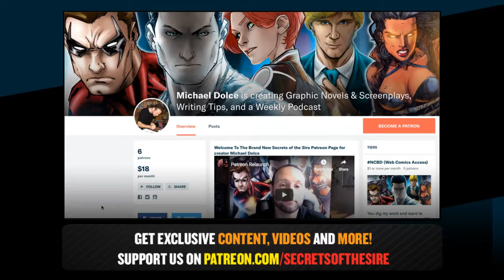The Matrix Retro Review, Macy Gray Interview | Ep 157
Party like it’s 1999! We celebrate with two of the most influential pop culture movies of all time as we RetroReview The Matrix – 20 years later! PLUS: Is it more influential than Star Wars?

And: Our interview with Macy Gray: She talks new album, filming Spider-Man and her pop culture obsessions!

Each week our Patrons get an exclusive sneak peak at the show hours before we go live on air! Support us for as little as a dollar at:

Our new podcast is available EVERYWHERE! or find us on iTunes

Segment 1: The Matrix 20 years later: A RetroReview

As part of the answer to that problem, Warner Bros. advertises the film during the Super Bowl, putting bullet time, Reeves doing kung-fu, and other striking images in front of the largest audience imaginable. In theaters, the trailers will cryptically tell (warn?) audiences, “In 1999, The Matrix Has You,” while Fishburne’s voice-over says, “No one can be told what The Matrix is. You have to see it for yourself.”

The Matrix makes its theatrical debut on the Wednesday before Easter and it soon becomes apparent that audiences agree: They do have to see it for themselves. Critical reception is also kind, with some notable exceptions. Variety’s Todd McCarthy dubs it “an eye-popping but incoherent extravaganza of morphing and superhuman martial arts” while Rolling Stone drags its “stunted script.” Others will be more sympathetic, and more in line with audiences. In Slate, for instance David Edelstein praises it as “one of the more lyrical sci-fi action thrillers ever made.” Soon, the film will become an instantly understandable cultural shorthand, and its central concept will become an easy metaphor for seeing the truth behind lies.

Meanwhile, the Wachowskis retreat to Chicago. Already publicity shy, they have a no press clause in their contract and do only limited interviews with a few major outlets, waving off talk of sequels when asked by EW.

Segment 2: The Matrix vs Star Wars: Which film is more influential?

Feature Film, Released between 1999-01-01 and 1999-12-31 (Sorted by US Box Office Descending)

1. Star Wars: Episode I - The Phantom Menace (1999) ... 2. The Sixth Sense (1999) ...
3. Toy Story 2 (1999) ...
4. AustinPowers:TheSpyWhoShaggedMe(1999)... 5. The Matrix (1999) ...
6. Tarzan (1999) ...
7. Big Daddy (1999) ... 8. The Mummy (1999)
9. 9. Runaway Bride (1999)
10.10. The Blair Witch Project (1999)

Segment 3: Macy Gray

When you are fortunate enough to chat with the legendary Macy Gray, what strikes you immediately is how much she cares. Whether she’s discussing her team-up with Meghan Trainor, her new album, or the provocative nature of the song “White Man” you can sense the importance she feels behind her every word. It’s a trait she carries with her to her new album, the fresh sounding “Ruby.”

Segment 4: Spin The Racks

Deadwood Movie Confirmed for Spring 2019 Premiere
Last July, HBO programming president Casey Bloys confirmed that the network had a Deadwood movie in the works, noting that the channel had plans to shoot the film in October with a release date to follow sometime in the spring of 2019. Now, Deadline reports that the spring 2019 release has been solidified, with the film to be released in time to be eligible for the 2019 Primetime Emmy Awards.

Set 10 years after the events in the series, the film features the majority of the show’s original cast returning, including Ian McShane, Timothy Olyphant, Molly Parker, Paula Malcomson, John Hawkes, Anna Gunn, W. Earl Brown, Dayton Callie, Brad Dourif, Robin Weigert, William Sanderson, Kim Dickens and Gerald McRaney. Jade Pettyjohn will also join the cast in the role of a new character named Caroline.
The film features the show’s original writer David Milch teaming up with Game of Thrones director Daniel Minahan. Milch and Minahan will serve as executive producers along with Carolyn Strauss, Gregg Fienberg, Scott Stephens, Ian McShane and Timothy Olyphant. In its 3-season, 36-episode run from 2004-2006, Deadwood was nominated for 28 Emmy Awards, winning eight.